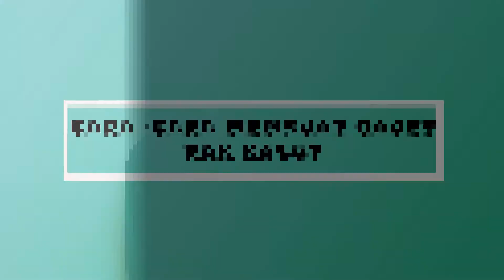Cabaran KRS 2021: Pertandingan Membina Gajet/ Model Gajet KRS (Rak Kasut)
Cabaran KRS Peringkat Negeri Pulau Pinang
Acara 6: Pertandingan Membina Gajet/ Model Gajet KRS (Rak Kasut)
Peserta: Ayssuria Lakshmy a/p Pandian